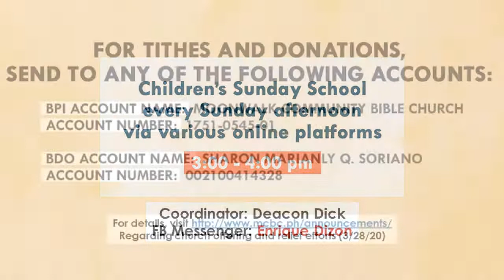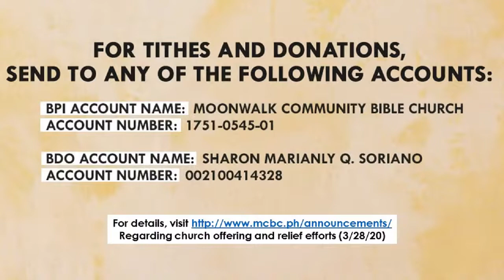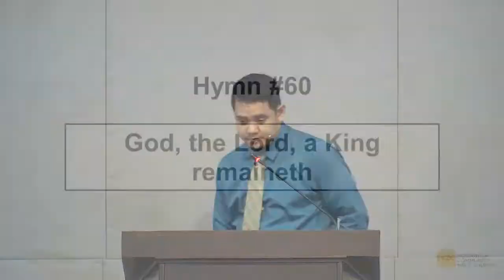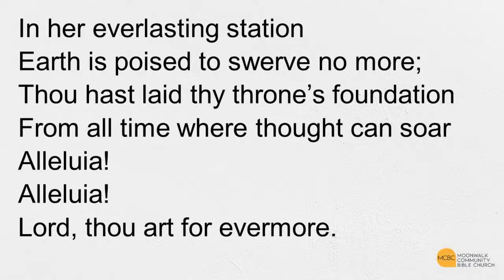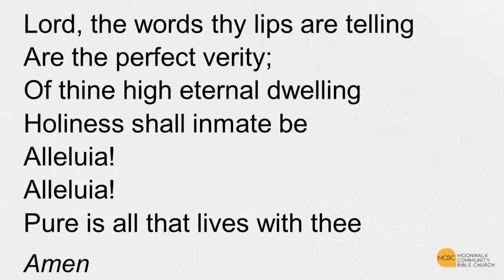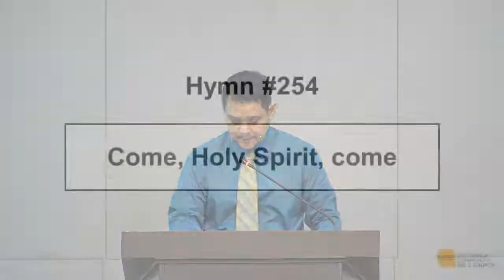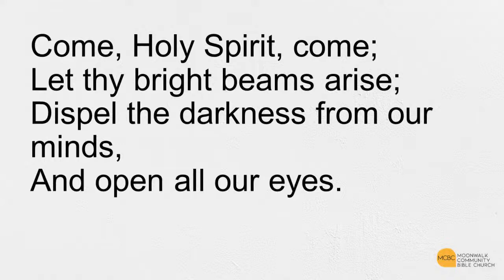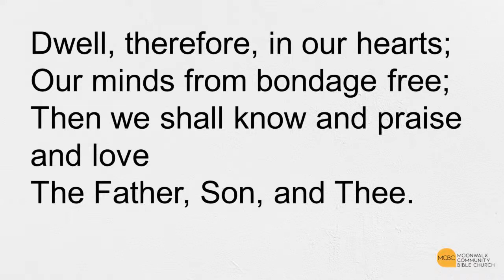2S 08/02/20 Do Not Grieve The Holy Spirit_P. Mike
Sunday Worship service of Moonwalk Community Bible Church from Parañaque City, Philippines